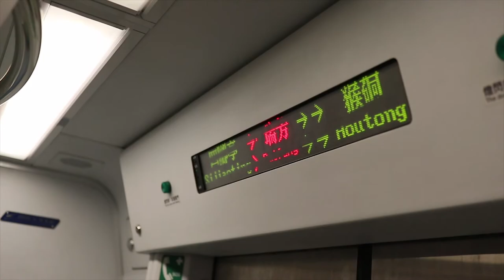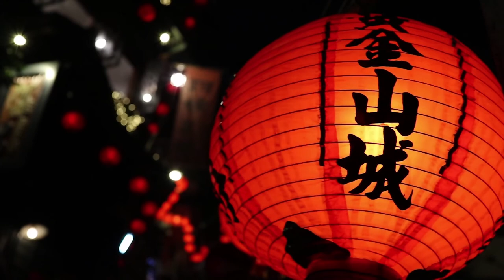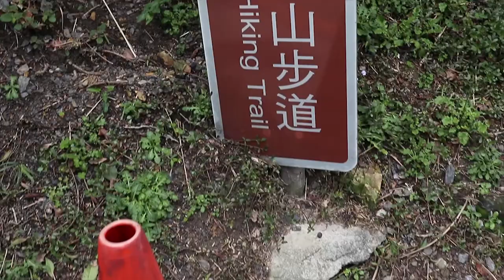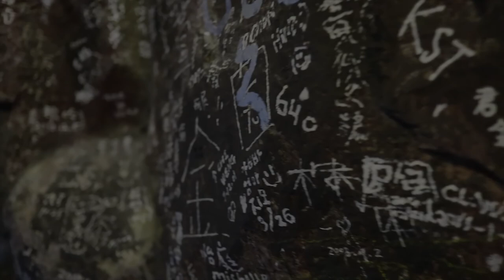Old Juifen St's -n- Mt. Keelung's Trail into the Abyss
Looking for a trip to get away from Taipei, Juifen provided a relaxing selection.